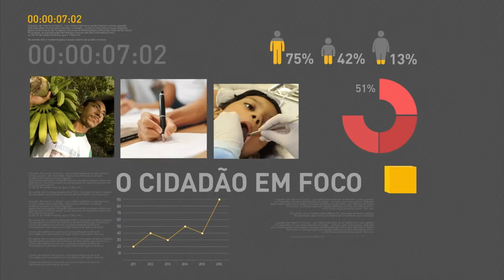Governo quer substituir 4 mil cubanos por brasileiros no Mais Médicos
REPÓRTER NBR 17H - 20.09.16: O Ministério da Saúde garantiu a renovação do programa Mais Médicos. A meta é aumentar cada vez mais a participação de profissionais brasileiros. Quarenta e três Santas Casas e hospitais filantrópicos de dez estados ganharam no mês de agosto, do Ministério da Saúde, o certificado de entidade beneficente de assistência social.